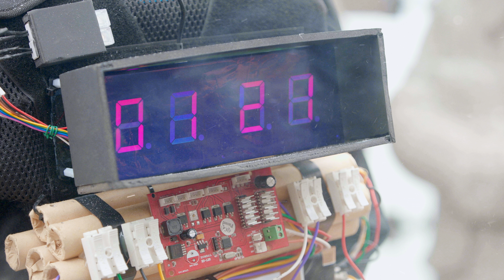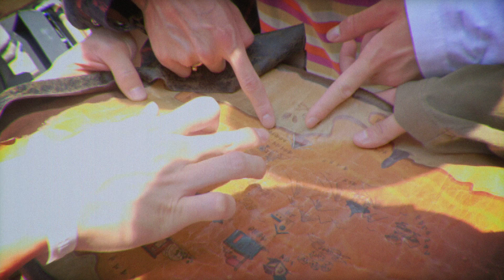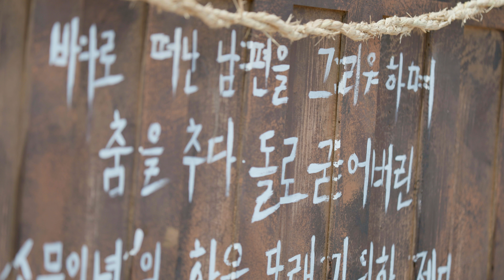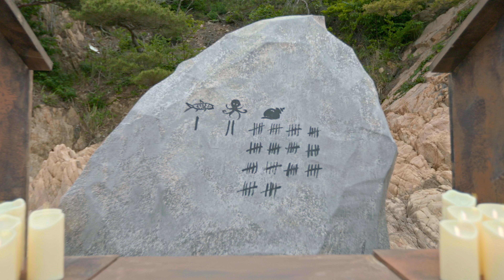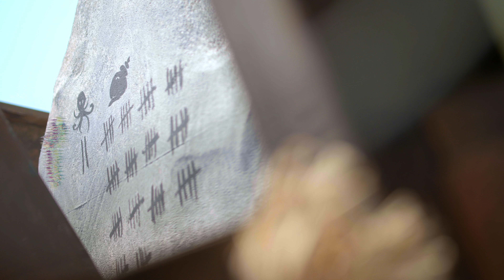Ep 3. '소무의녀'의 한을 풀어주오! | 아날로그 트립 (Analog Trip NCT 127: Escape From Magic Island)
드디어 획득한 첫 번째 보물과 찢어진 선장의 일기장!
일기장 속 메시지를 따라 ‘소무의녀 제단’으로 향하는 NCT 127
돌로 굳어버린 소무의녀의 한을 풀어주기 위해 미션을 성공해야만 한다!
그러나 쉽지 않은 미션들….

모든 COVID-19 관련 수칙을 준수하며 촬영되었습니다.

0:00 Defusing The Bomb
1:18 The First Treasure
3:28 The Altar
5:41 Looking For Shells
9:40 Wading For Octopus